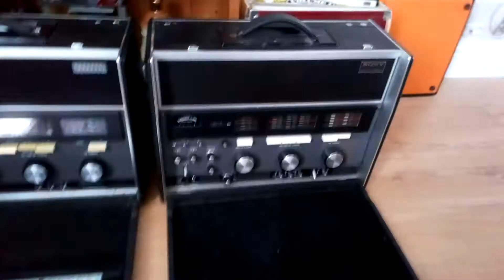,Polak w UK Ebay ecommerce Sklep stacjonarny Vintage Sony Short Wave Technics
Jak wspominalem juz wczesniej filmiki o nowej przygodzie sie pojawia.

Jesli chcesz zebym rozwijal kanal i mial zeby zwieszyc zasiegi mozesz dac donacje na paypal z dopiskiem "darowizna" :

Przyjme tez donacje w kryptowalutach wzasadzie wszystkich :)